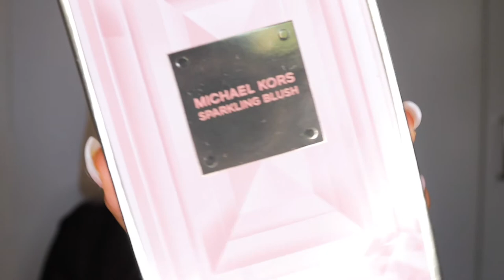MICHAEL KORS SPARKLING BLUSH REVIEW | Fragrance Review South Africa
Hey Official Squad!

Welcome back to another video! I skipped last week's upload because of school/work, but I'm back!
In this week's upload, I review the Michael Kors Sparkling Blush Fragrance!

MICHAEL KORS - SPARKLING BLUSH Eau de Parfum